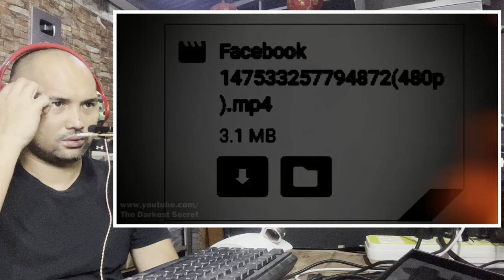5 Scary Videos Caught By Security Cameras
darkest secret